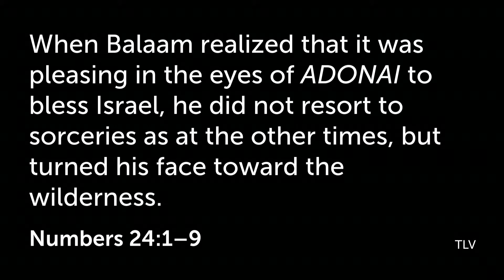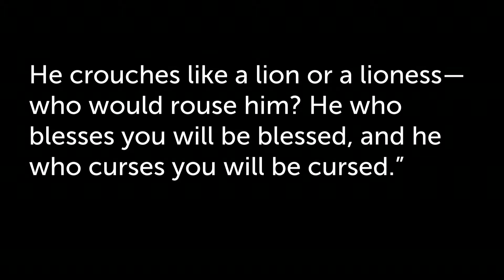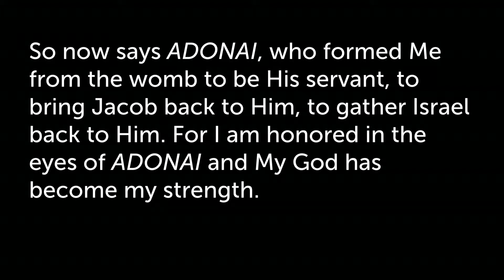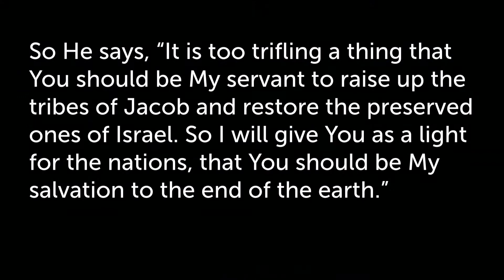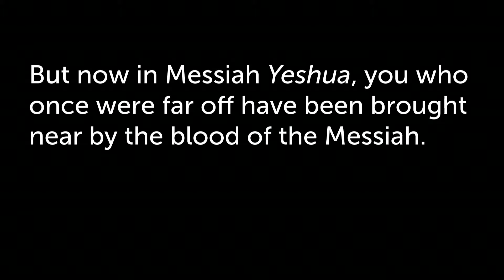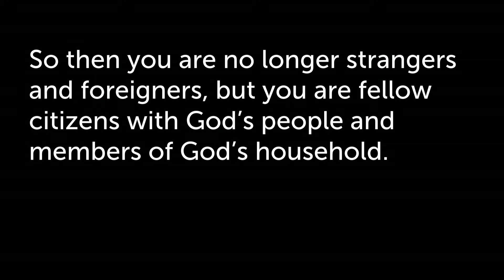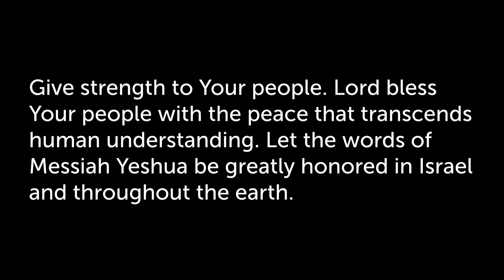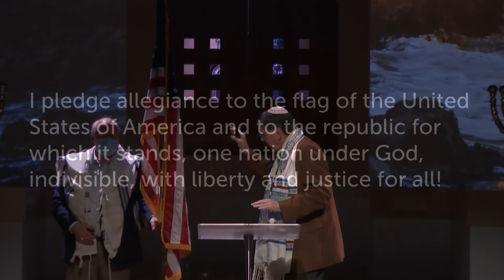Liberty And Citizenship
Richard Freeman
Congregation Beth Messiah